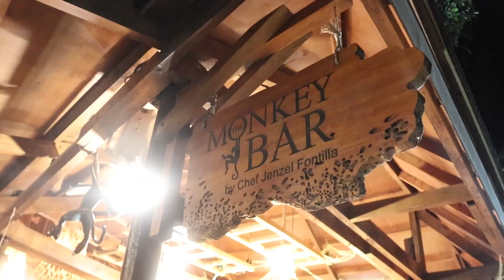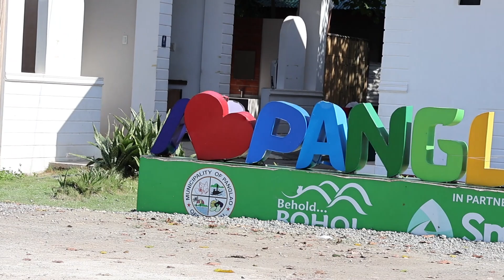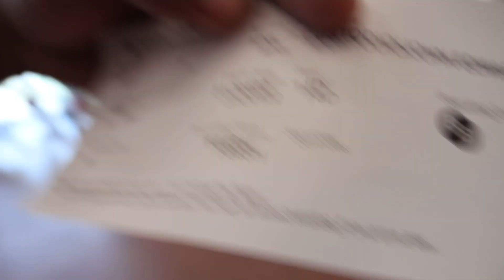INABOT KAMI NG BAGYO | BOHOL GAME | Vlog 24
Producer: Jojo Rosales
Director/Writer: Renegade Limpin
Sports Director: Coach BJ Tongco
Prod. Staff: Josh Limpin
Social Media Manager: Bettina Geraldez